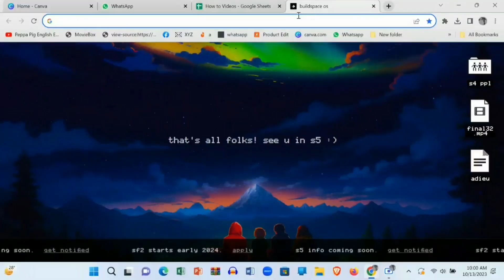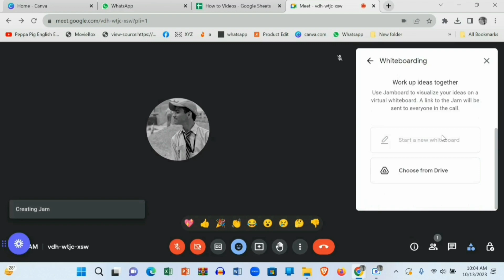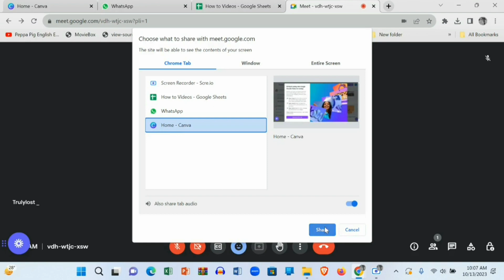How to use Google Meet? (Sindhi)